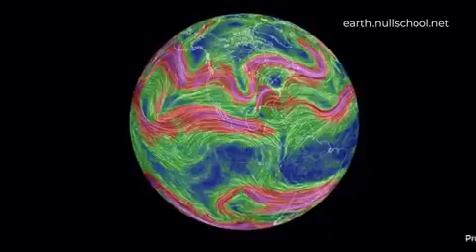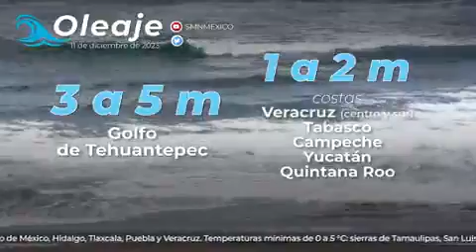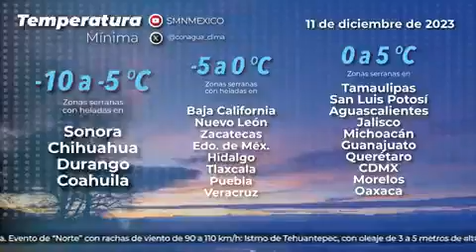📲👇PerfilVeracruz || Nacional || Pronóstico del tiempo para este lunes 11 de Noviembre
Infórmate de las condiciones del tiempo que se prevén este martes en México, con el VideoPronóstico del SMNmx. ¡Buenos días!